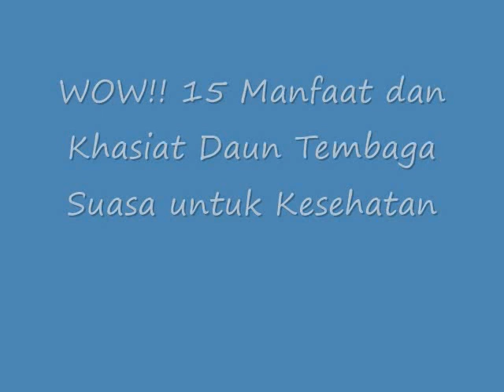WOW!! 15 Manfaat dan Khasiat Daun Tembaga Suasa untuk Kesehatan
Manfaat dan Khasiat Daun Tembaga Suasa untuk Kesehatan